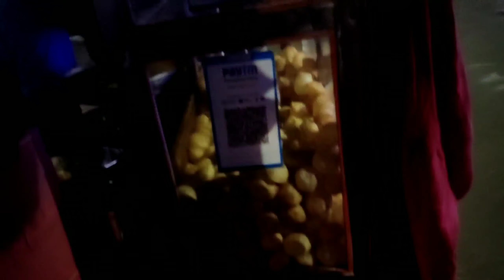Aaj to Pankaj ka Popat hi popat😜😂